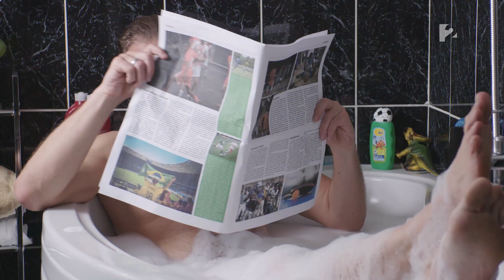Visszatérnek a Mintaapák!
Nézd meg te is a Mintaapák legújabb kalandjait, hiszen augusztus 24-től visszatérnek a Mintaapák a TV2-re! Az apaság még mindig nem gyerekjáték!